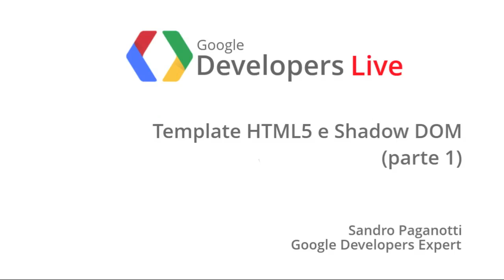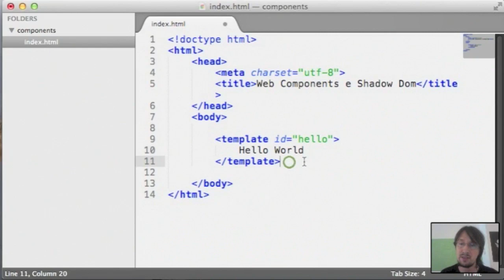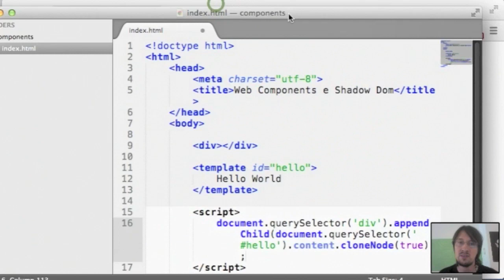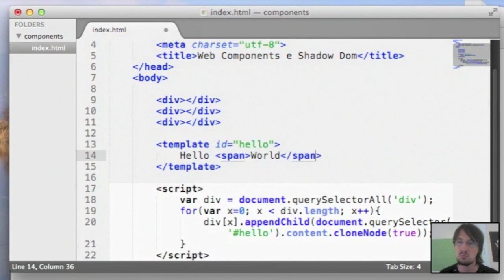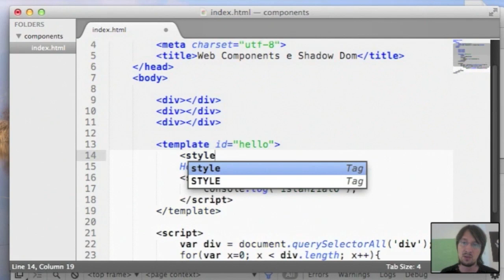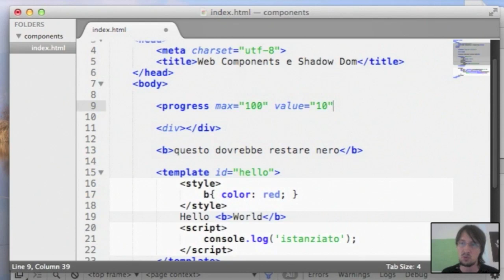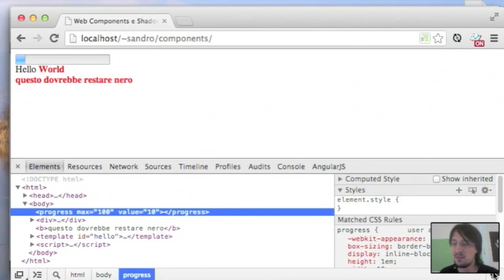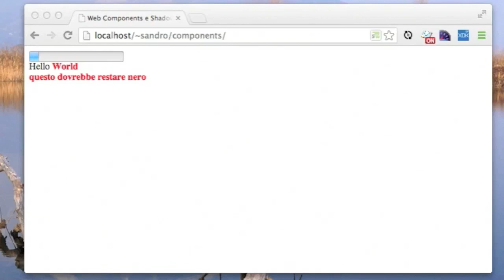GDL Italia - Template HTML5 e Shadow DOM (parte 1)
Template in HTML5 e Shadow DOM: Sandro Paganotti ce li introduce in questa nuova puntata dalle GDL Italia.